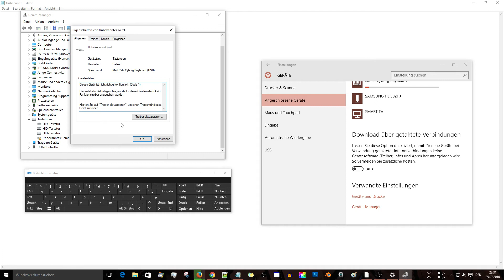Fix Cyborg Saitek v7 Keyboard Windows 10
If that does not work, then try to plug your keyboard into other USB Ports! Worked for me.